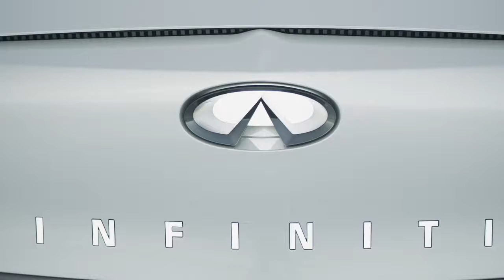Infiniti QX Inspiration - Ein Elektrischer Infiniti für die Zukunft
"Als Ausblick auf sein erstes vollelektrifiziertes Fahrzeug  zeigt INFINITI heute auf der North American International Auto Show 2019 erstmalig sein neues Midsize-SUV: Den QX Inspiration.

Für ein Unternehmen, dessen Kernkompetenz in der Entwicklung von  innovativen Antriebssträngen liegt, ist die Elektrifizierung seiner Fahrzeuge ein natürlicher nächster Schritt. Der QX Inspiration steht dabei stellvertretend für die Pläne seitens INFINITI für elektrifizierte Hochleistungs-Fahrzeuge der Zukunft. Er vermittelt hohes Vertrauen in die Reichweite elektrifizierter Fahrzeuge und gleichzeitig bedeutet seine Formgebung eine neue Ära für das INFINITI-Design.

Das Konzept-Fahrzeug  gibt in noch nie dagewesener Art und Weise erste Hinweise auf das erste vollelektrische Serienauto des Unternehmens und zeigt, wie neue Architekturen und Technologien das moderne INFINITI-Design in der Zukunft beeinflussen werden. Dabei greift er auch das japanische Raumkonzept 'Ma' auf und zeigt, wie offene Räume zwischen den Linien Spannungen erzeugen und so Erwartungen aufbauen.

Seine japanische DNA findet sich auch in der Innenraum-Gestaltung wieder. Das Interieur des QX Inspiration wird in Handarbeit mit traditionellen Techniken und einer Auswahl an Materialien hergestellt, die allesamt von einer subtilen japanischen Sinnlichkeit inspiriert sind. Die Entwicklung neuer, elektrifizierter Fahrzeug-Plattformen ermöglicht die Schaffung geräumiger, loungeartiger Innenräume, die beim QX Inspiration von ""omotenashi"", dem japanischen Ansatz der Gastfreundschaft, beeinflusst werden.

So bietet der Innenraum dank seiner Gestaltung und seinen Technologien eine Atmosphäre, die in ihrer Gesamtheit sowohl eine einladende Umgebung für den Fahrer und die Insassen schafft, aber auch diese wie selbstverständlich unterstützt, sich mit der sie umgebenden Welt bestmöglich zu vernetzen."